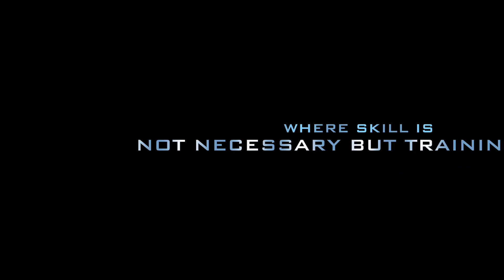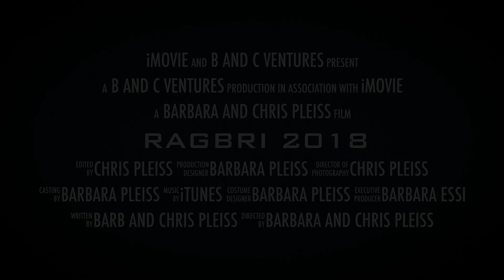RAGBRI 2018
This video is about RAGBRI 2018